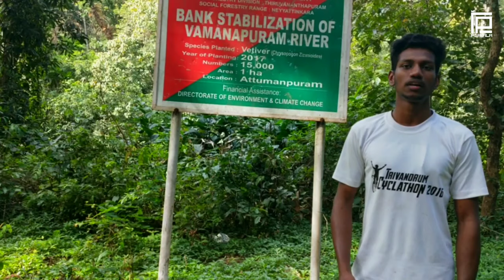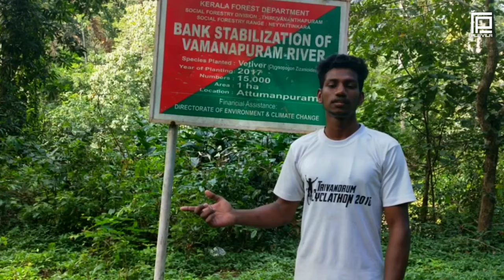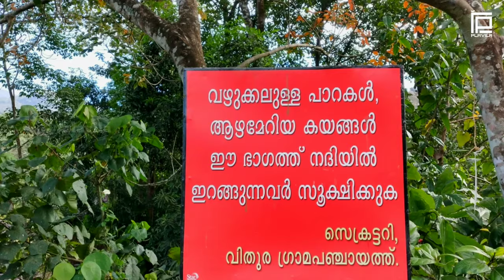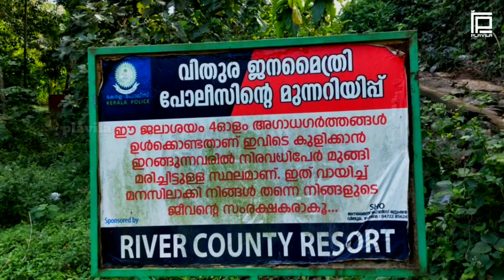4 Attractive Spots of Kallar/Kallar River/Vamanapuram River/Ponmudi/Wildlife/River spot/vithura/TVM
Hi friends,
 പൊന്മുടിയിൽ പോകുന്ന വഴിക്ക് ടൂറിസ്റ്റ്കൾക്ക് ആസ്വദിക്കാനും കുളിക്കാനും  പറ്റുന്ന  കല്ലാറിലെ 4 സുന്ദരമായ  സ്പോട്ടുകളാണ്.. ഈ വിഡിയോയിൽകൂടെ പരിചയപ്പെടുത്തുന്നത്...4 attractive sports in kallar river..it is the real natural beauty...
                                                             - plavila D